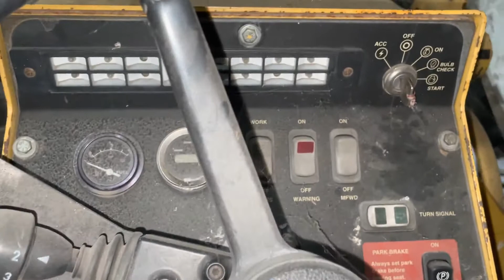14793 John Deere 210LE